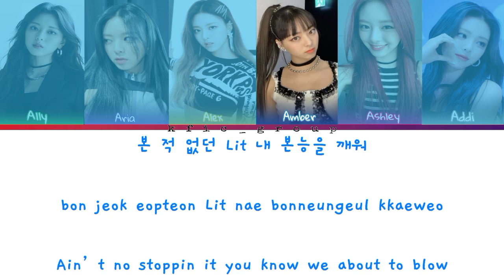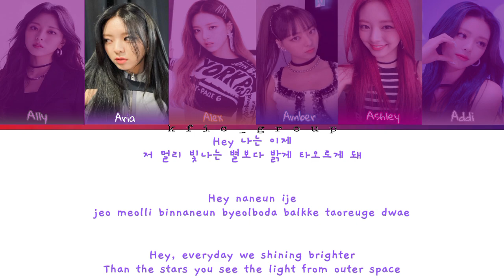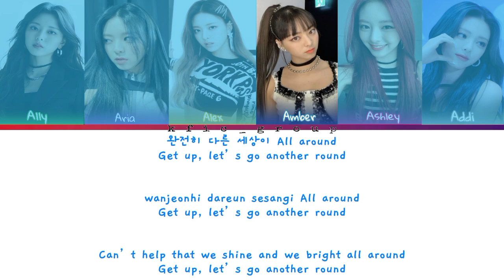MY GIRL GROUP (6 MEMBERS) - GOLD (ITZY)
I accept request :D
Rules: Only can be 6 members, 4 members, 10 members, vocal line or rap line (5 members)

Group Name: Starlight Sis
(They are sisters, that's why they got the same photo)
Photo's: Yuna - ITZY

Line Distribution:

Ally: 25,7 - 17,1%
Aria: 25,4 - 16,9%
Alex: 24,4 - 16,2%
Amber: 25,1 - 16,7%
Ash: 25,6 - 17%
Addi: 24,5 - 16,3%

Members:

Green
Name: Jin Allison
Positions: Leader, Main Vocal, Sub Rapper
Voice Type: Mezzosoprano
MBTI: ENTJ

Purple
Name: Jin Aria
Positions: Sub Leader, Main Rapper, Sub Vocal
Voice Type: Contralto
MBTI: ENTP

Yellow
Name: Jin Alex
Positions: Lead Dancer, Lead Rapper, Sub Vocal
Voice Type: Mezzosoprano
MBTI: ESTP

Blue
Name: Jin Amber
Positions: Main Dancer, Lead Vocal, Sub Rapper
Voice Type: Dark Soprano
MBTI: INTP

Pink
Name: Jin Ashley
Positions: Main Vocal, Sub Rapper, FOTG
Voice Type: Lyric Soprano
MBTI: ENFP

Silver
Name: Jin Addison
Positions: Lead Dancer, Lead Rapper, Sub Vocal, Maknae
Voice Type: Soprano Soubrette
MBTI: INTJ